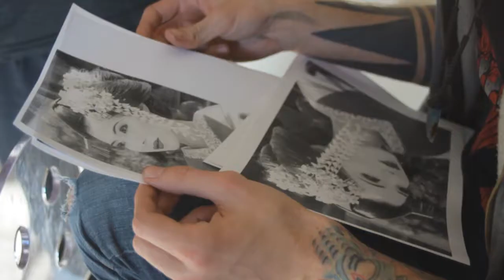Tattoo Argentina Trash Polka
Video de Mariano Gerling

Edición y filmación por Max Edelstein